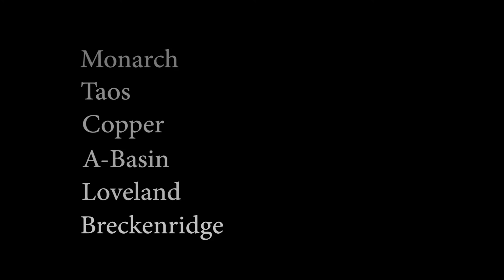Bloody Moguls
Ski USA Feb 2016 - Colorado and New Mexico